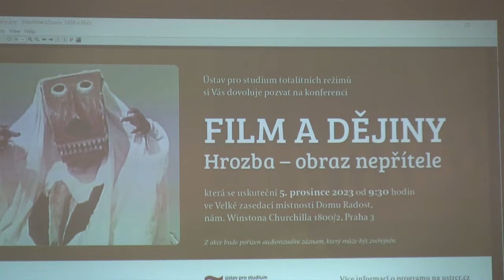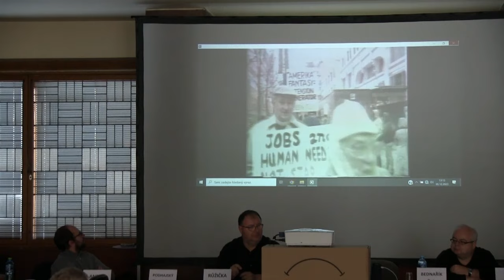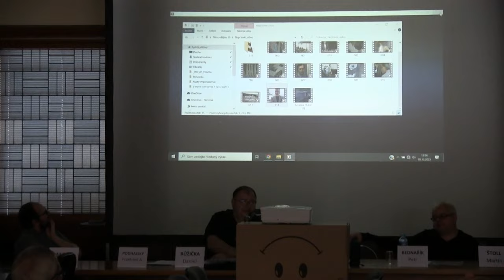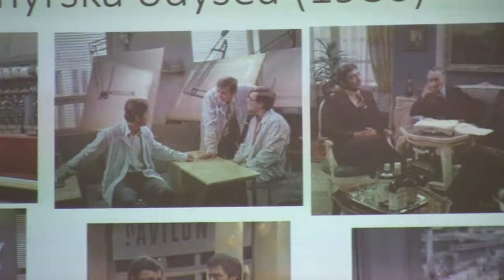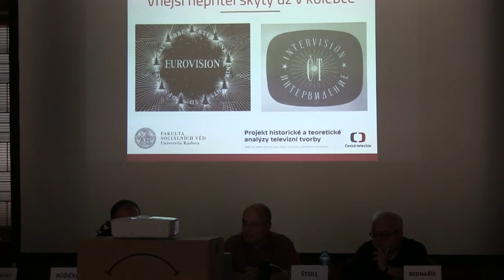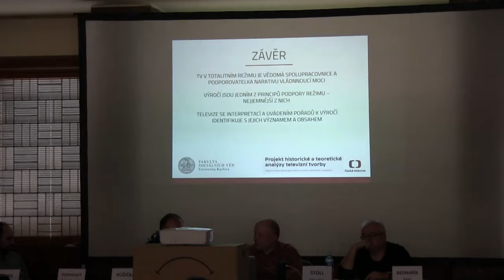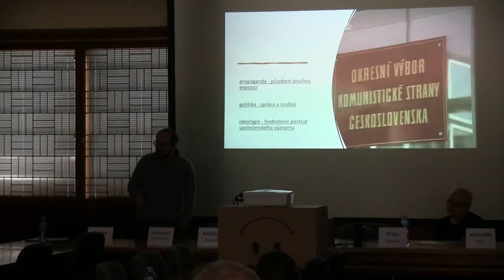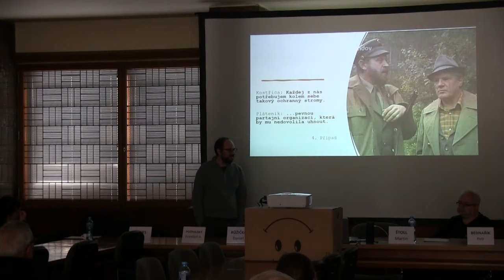Konference Film a dějiny: Hrozba – obraz nepřítele (II. část)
Ústav pro studium totalitních režimů uspořádal 5. prosince 2023 konferenci na téma "Film a dějiny: Hrozba – obraz nepřítele". V rámci druhého bloku vystoupili:

2:45 Daniel Růžička (FSV UK): „Kolik máte vlastně podob?“ ČST v boji proti nepřátelům socialismu

35:50 Petr Bednařík (FSV UK): Vytvářenı́ nepřı́tele v normalizačnı́ch seriálech z produkce Československé televize

58:20 Martin Štoll (FSV UK): Nepřı́tel ve skladbě televiznı́ho programu ČST

1:20:18 Jiří Andrs (FF UK): Hrozba jménem Mimikry

1:34:00 František A. Podhajský (Metropolitní univerzita): Nepřı́tel Plátenı́k: Ideologické rámce Okresu na severu

1:53:33 Diskuze